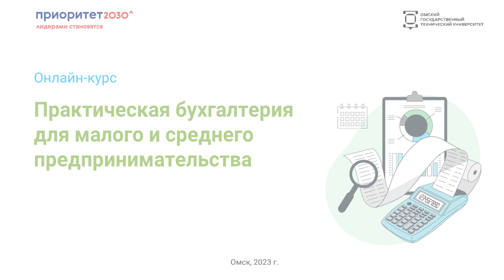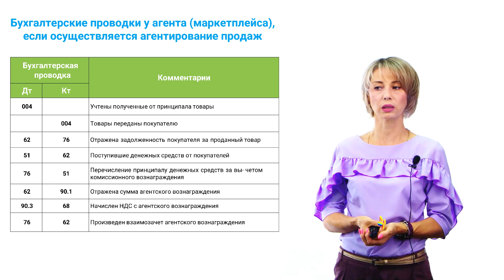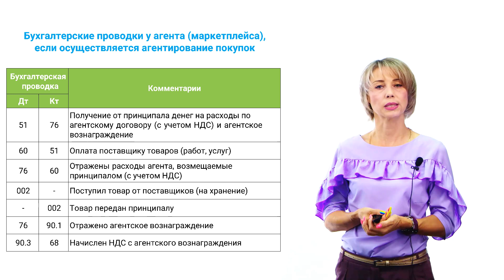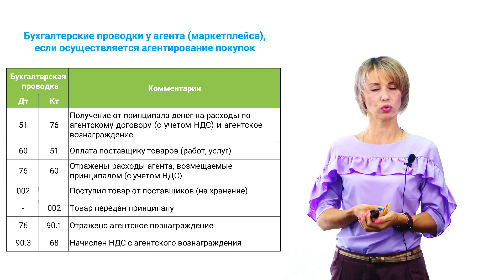1.2.2. Практическое занятие «Учёт на маркетплейсах»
Рассмотрим бухгалтерские проводки при работе с маркетплейсами